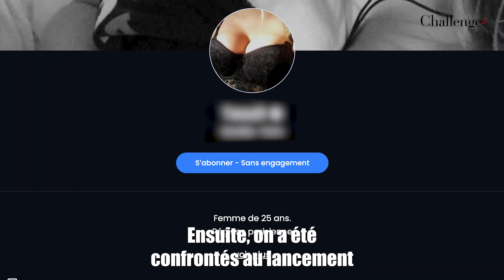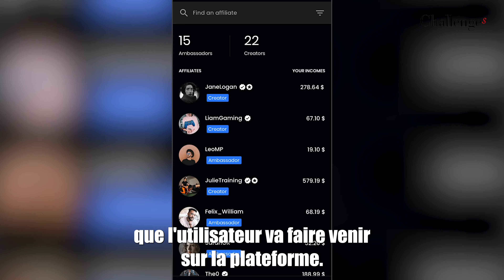3 questions aux fondateurs de MYM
En 2019, Pierre Garonnaire et Gaspard Hafner ont fondé MYM une plateforme d'échange de vidéos et photos payantes. Avec l'arrivée de contenus sulfureux, ils ont fait le choix d'accepter tous les créateurs et souhaitent protéger les utilisateurs.